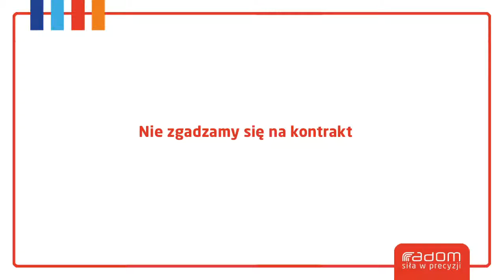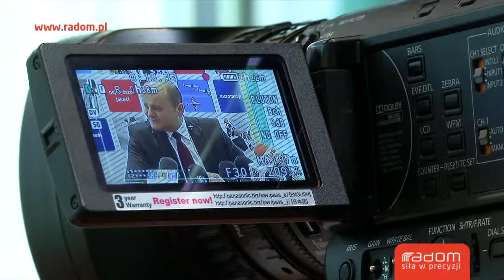Nie zgadzamy się na kontrakt (Radom 12.10.2013r.)